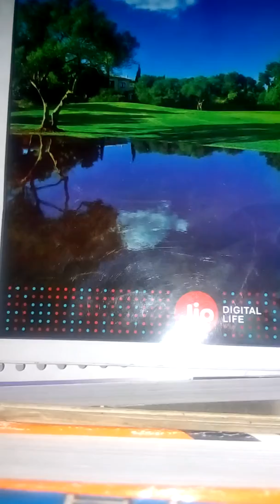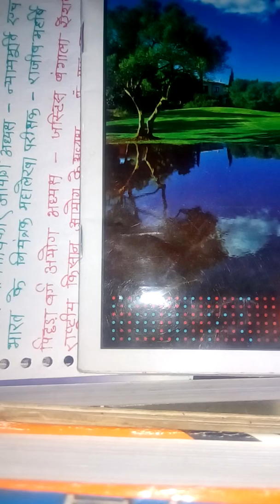वर्तमान मे कौन क्या है by O.P. SIR